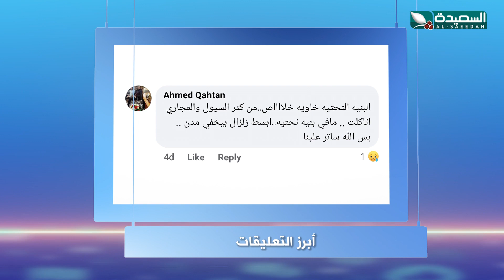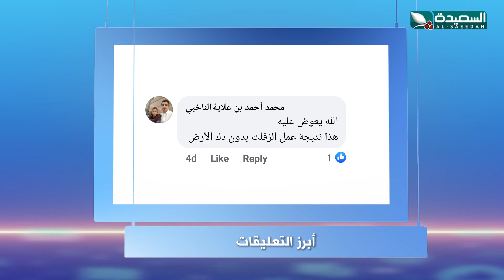حفرة ضخمة تبتلع سيارة في مأرب | رائج | مراسلكم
برنامج مراسل com مع سعاد الخليدي ، والذي نعرض من خلاله فيديوهات الجمهور واشهر واحدث ما نشر على مختلف مواقع التواصل الإجتماعي المختلفة لشباب وشابات اليمن ، البرنامج يعرض على قناة السعيدة ، للإشتراك في البرنامج يمكنك إرسال الفيديوهات من خلال تطبيقي الواتساب او التلجرام على الرقم : 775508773